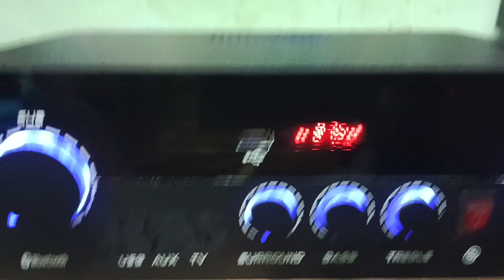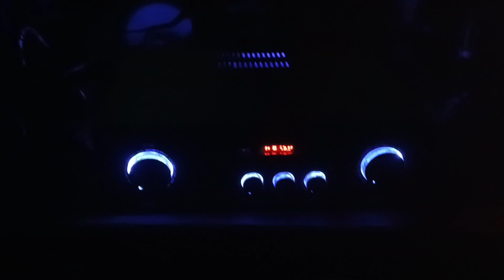Tractor 2.1 power amplifier work